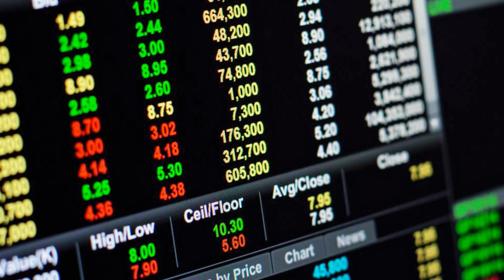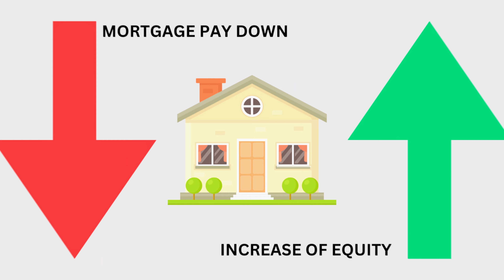Unlock your wealth: Real estate investing tips every Gen Z should know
Are you a member of Generation Z eager to start building wealth through real estate investing? Look no further! In this informative video, we dive deep into the world of real estate investment strategies specifically tailored for Gen Z.

Discover how investing in real estate can provide long-term financial security, generate passive income, and build equity over time. We discuss key considerations such as financing options, property selection criteria, and effective property management tactics to optimize your investment returns.

Hi! I am a real estate agent and investor based out of Keene, New Hampshire. Being a realtor with EXP Realty, I help home sellers get the most money for their homes, home buyers find their dream house, and real estate investors start their portfolio or continue to grow it. I am a New Hampshire native, and now being a real estate agent, I get to help people find their perfect house in the state that I love!

If you are interested in selling a home, buying a home, or investing in real estate in New Hampshire do NOT hesitate to reach out!